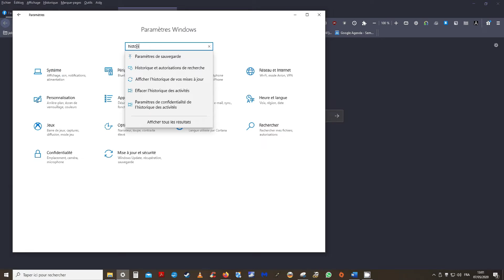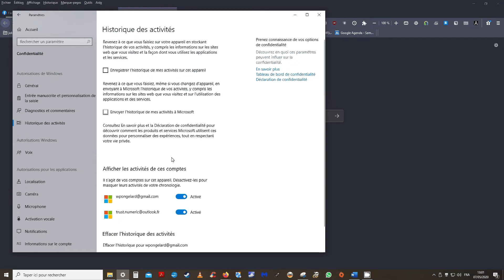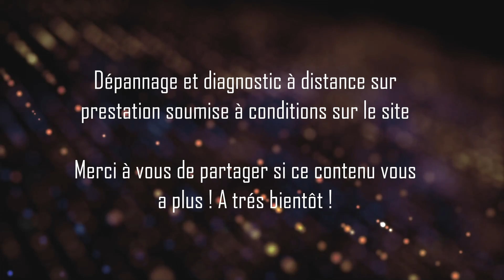Windows 10 vous espionne !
Regardez attentivement cette vidéo, Microsoft a encore frappé !